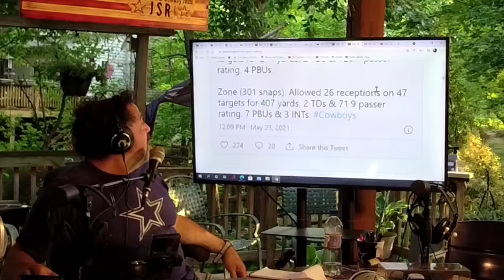Trevon Diggs quietly become best rookie corner/ Cowboys record debate